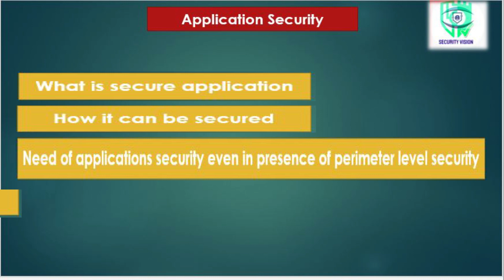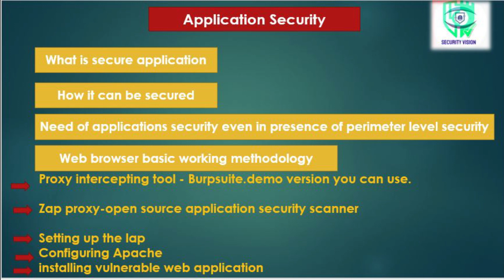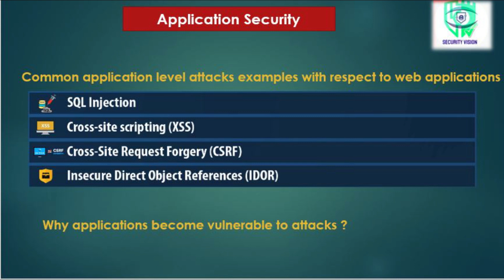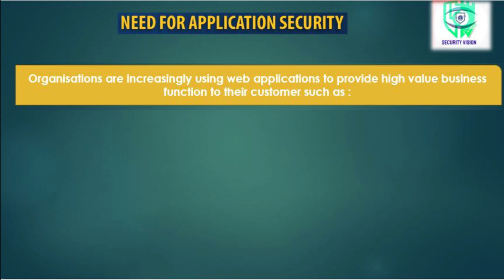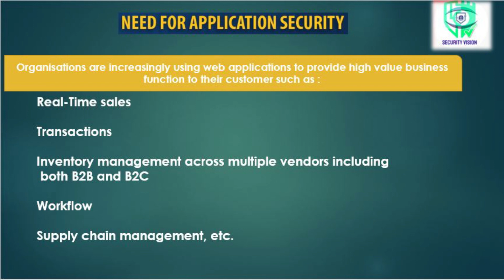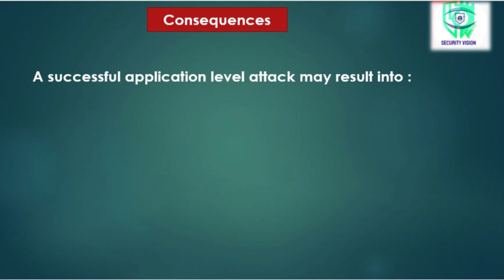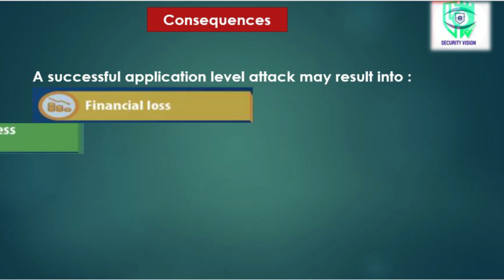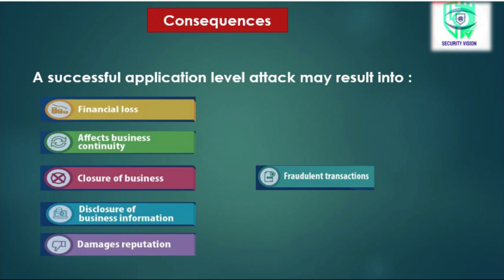What is Web application or Application Security -Lean overview in 10 minutes in hindi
Dear viewers, welcome to your own channel- Security VIsion- Channel is meant for providing in-dept information about Cybersecurity, information security, and Auditing, Computer, internet tips, endpoint security, internet security , details about virus and malware and How to become cybersecurity Analysis and expert , what is DLP Or data loss prevention, Cyber attack and cyber breaches, cyber kill chain.
SIEM, ANtivirus, NIPS, WAF and How security operational works , what is internal and external ISO Audit.
Below is my Gears in youtube channals.

What is secure application

How it can be secured

SQL injection and Cross site scripting What is Best Video

Careers in Application Security | How to Study? | Work, Tools, Requirements and Scope

Now a days, there are many web applications are getting breached and in past more then 60 % channels applications got compromised

Lean what is all about cyber security

Attackers are targeting your applications. F5 solutions protect digital experiences, reduce operational costs, and improve customer retention through a resilient, automated and adaptive defense that maintains full efficacy as attackers evolve, reduces friction for your customers, and enables security at app speed.

We will be learning about what is SQL Injection and how it got attacked, what is cross site scripting

Organization are increasingly using web applications to provide high value business function to their customer such as :
Real-Time sales

Transactions

Inventory management across multiple vendors including
 both B2B and B2C

Workflow

Supply chain management, etc.

What is DLP and Data classification in Hindi :Part 2... DLP Solution and Architecture explanation

Explained Data loss prevention and Data classification in Hindi !! Data tagging in hindi

Cyber Kill Chain Concept Part 2 || Kali Linux installation || Kali Linux configuration in Hindi

Explained Vulnerability Assessment vs Penetration Testing and Live practical in

Part 2

Part 3

IN
How Antivirus works and what is methods, features and type of antivirus

How to work DSLR Camera using external mic and ..How to Setup and Use External Mic

on Canon DSLR

Understand Email flow in background and understand incoming and outgoing email